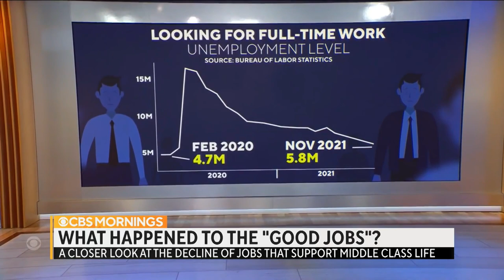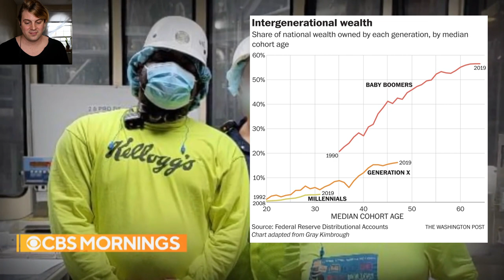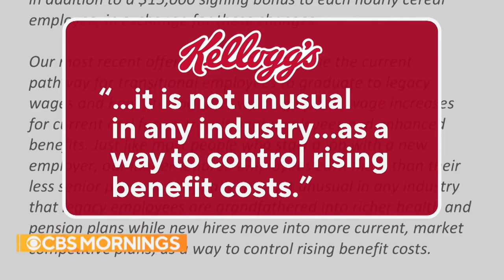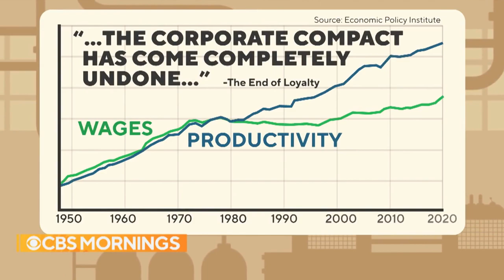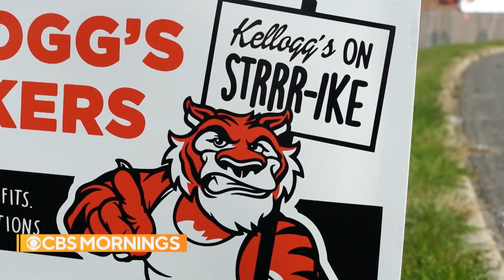We should run off into the woods & live there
What kinda man can stand for that?